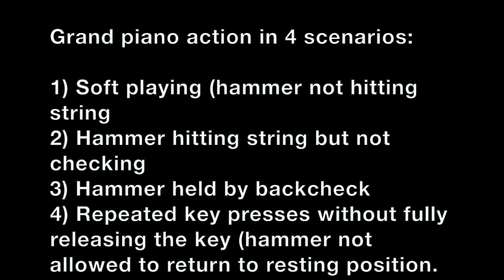Grand piano action in slow motion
This might be a useful video for piano technicians, pianists, and teachers.